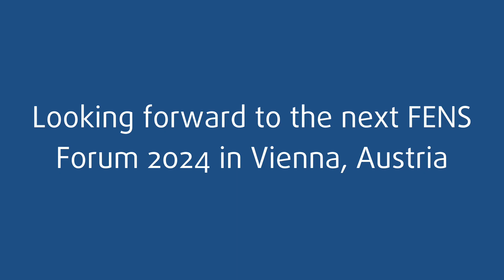FENS Forum 2024: Welcome to Vienna!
Join us in Vienna in 2024 for the next FENS Forum!

The FENS Forum 2024 will bring together experts in all fields of neuroscience to take us to the forefront of our current understanding of modern brain science.

About FENS
FENS brings together 22,000+ neuroscientists, 44 member societies across 33 European countries.
FENS aims to advance research and education in neuroscience, through training and facilitating scientific exchange and interaction.